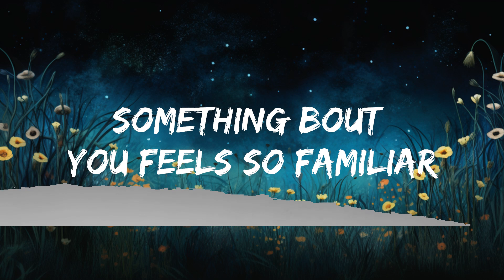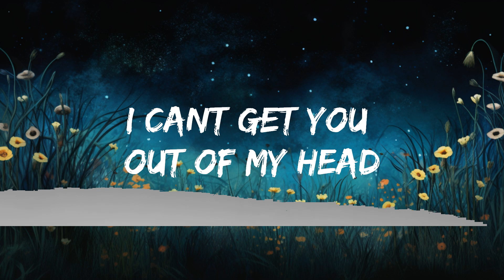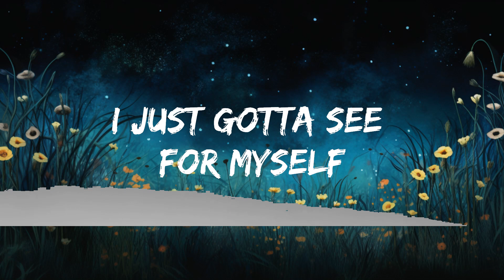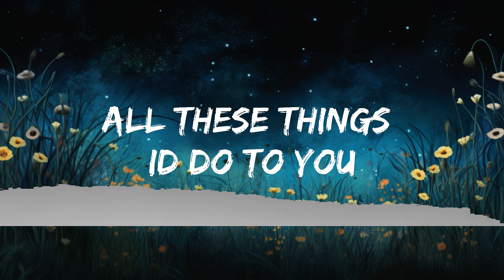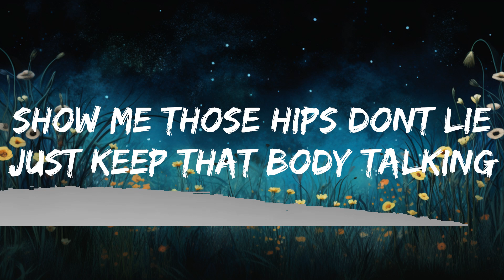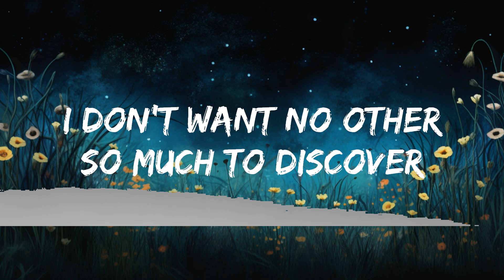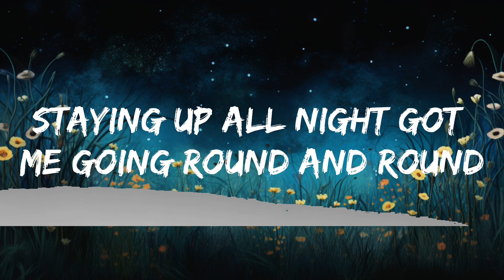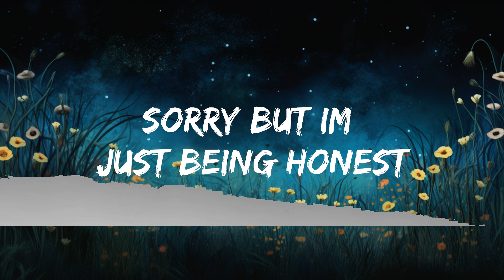Mark Mendy & Jay Mason - Number (Lyrics) | 25mins of Best Vibe Music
🎤 Lyrics: Mark Mendy & Jay Mason - Number

They say you are one in a million
I just gotta see for myself
Something ‘bout you feels so familiar
Mysterious like nobody else

Moving it side to side
Like there is no one watching
Show me those hips don’t lie
Just keep that body talking
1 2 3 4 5
Then bring it back
Turn off the lights
6 7 8 and 9, don't stop

When we go up and down
Staying up all night got me going round and round
All these things I’d do to you, but don’t say out loud
I don't want no other
So much to discover
So can I get your number?

Get your number

Sorry but I’m just being honest
I can’t get you out of my head (out of my head)
I know that I gotta be cautious
And not do something I might regret

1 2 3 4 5
6 7 8 and 9, don't stop

(get your number)

Get your number